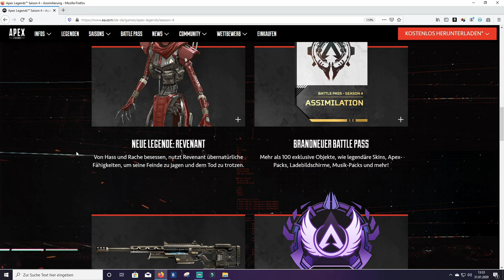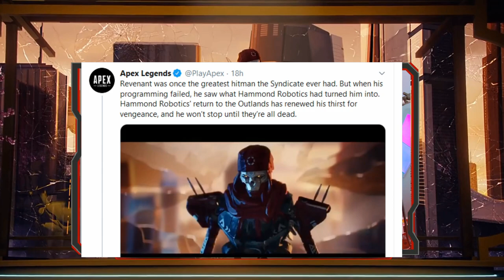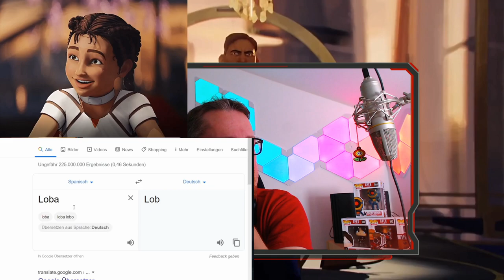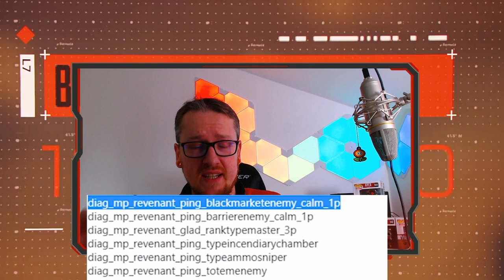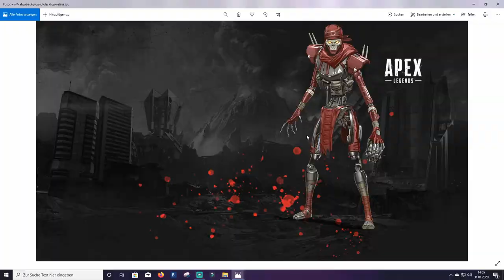Apex Legends Season 4 Loba teaser + Sentinel mit Perk ausgestattet│Apex Legends deutsch│PS4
Apex Legends Season 4 teaser zur 2ten Legende in Season 4 Loba!?Die Sentinel bekommt eine Fähigkeit/Perk was neu in Apex ist! Was wurde aus Crypto und seiner Story uvm.